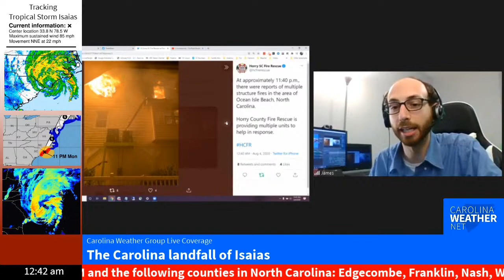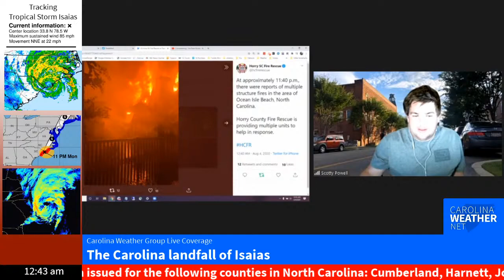Huge fire on Ocean Isle Beach, North Carolina after Hurricane Isaias landfall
A huge fire is burning on Ocean Island Beach in North Carolina following the landfall of Hurricane Isaias.

Pictures of the fire show the huge flames consuming multiple structures that appear to be homes.

Fire cirews from as far away as Horry County, South Carolina are assisting the firefighting.

Emergency crews are having to navigate flooded storm surge and other hurricane debris as they try to extinguish the blaze.

Hurricane Isaias came ashore at this point at 11:10 p.m. Monday with maximum sustained winds of 85 mph.